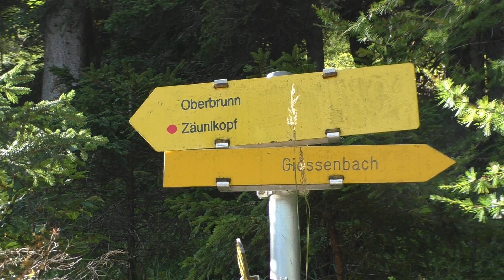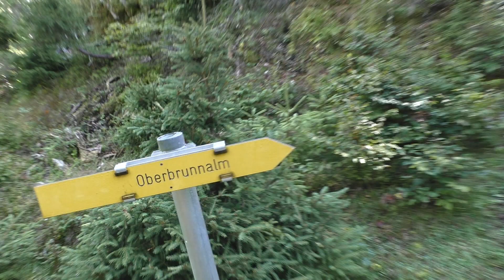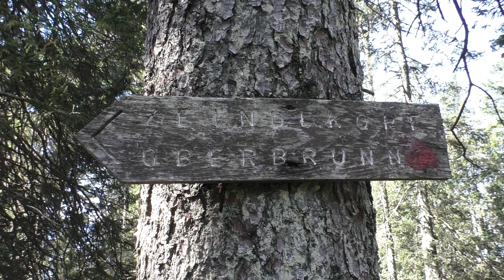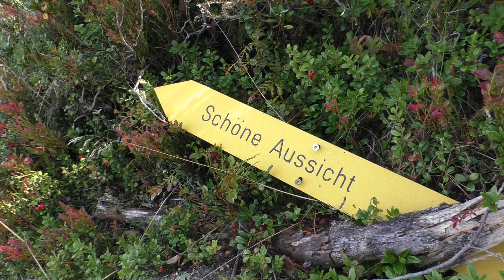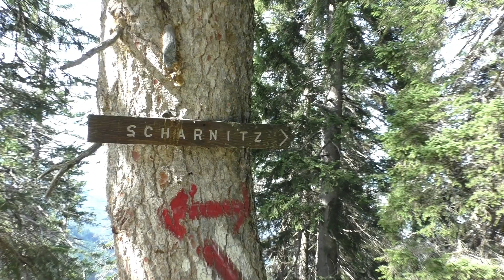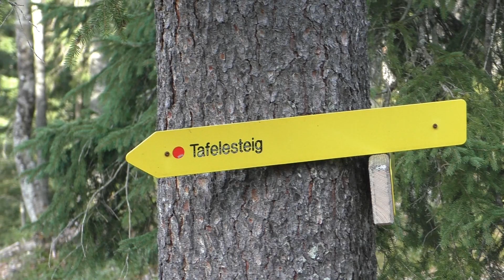Bergtour im Karwendel - Auf den Zäunlkopf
Eine Bergtour im Karwendel bei Scharnitz auf einen Berg ohne Gipfelkreuz, aber mit einem ganz fabelhaften Platz: der "Schönen Aussicht". Das Ist ein Bankerl mit Tisch, von wo du eine sagenhafte Aussicht hast. Da droben auf dem Zäunlkopf lohnt es sich ausgiebig Brotzeit zu machen.

Wer eine Wegbeschreibung sucht, der gibt einfach "Zäunlkopf" in die Suchmaschine ein.